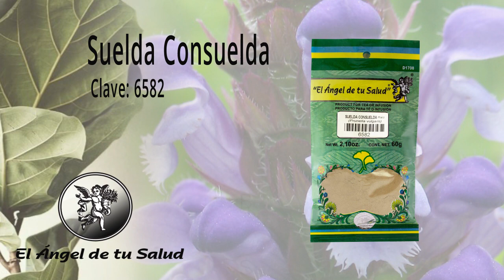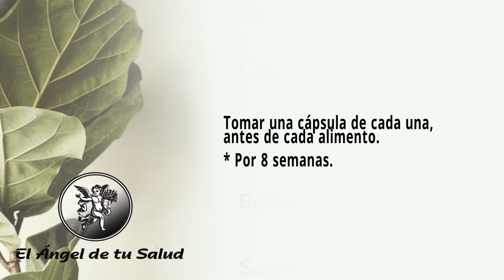FÓRMULA HERBOLARIA PARA TRATAR LA BURSITIS Y TENDINITIS 💪